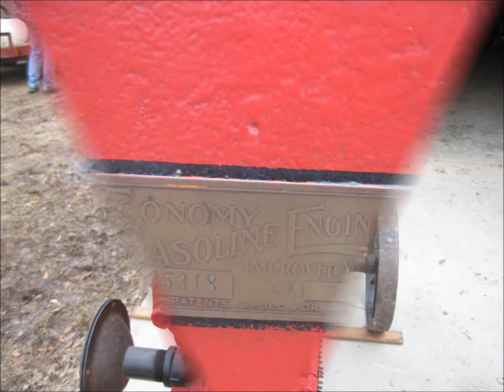Economy 4 HP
One of many nice engines running at the Illinois Engine Guy's Crank-Up, March 1, 2014.